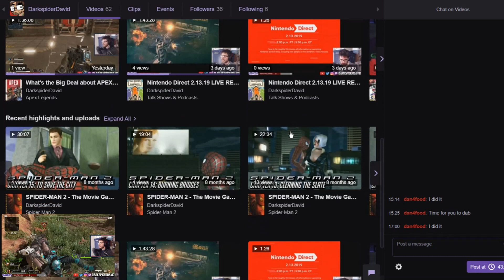TOY STORY 4 MOVIE REVIEW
If you’re going to make an unnecessary sequel, you better make it right.